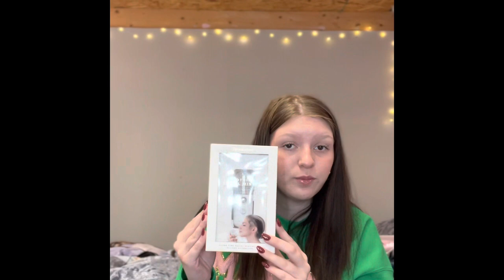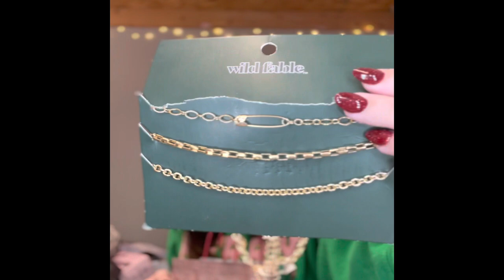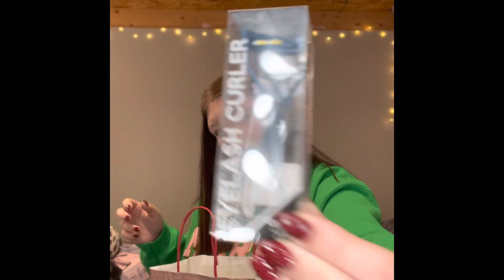What I got for Christmas 2022!! / First video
hi guys!! thank you guys so much for watching.

- chloe_williams88 (insta)
-chloe_williams80 (tiktok)